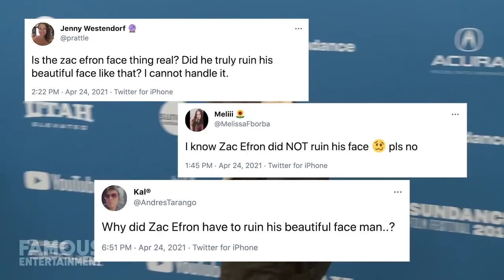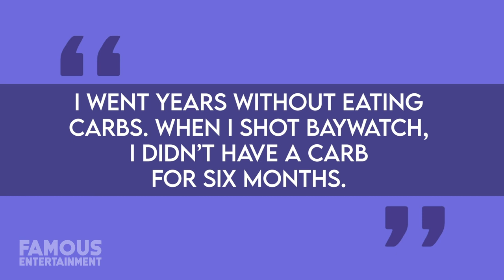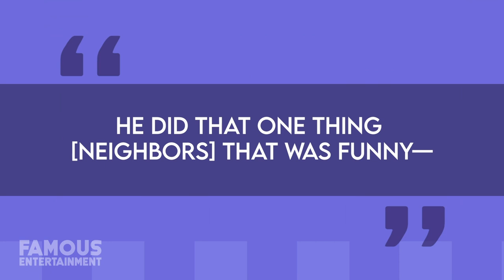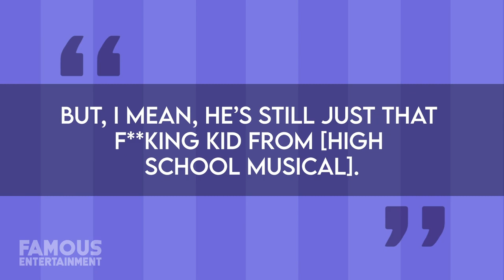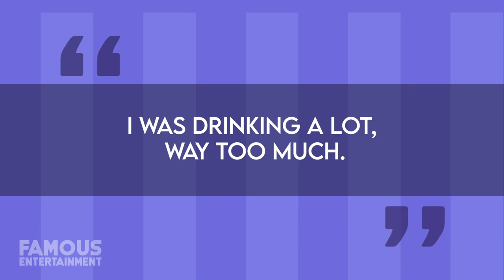Zac Efron | Before & After | Why He REALLY Got Plastic Surgery?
Fans are saying enough is enough after Zac's virtual Earth Day appearance went viral for all the wrong reasons. His almost 50 Million Instagram followers don't even seem to recognize him. There's no denying that Zac doesn't look the same as he did in his 'Hairspray' days - does anyone look the same after 10 years? but his jaw and lips are now the focus of thousands of Tweets making unflattering comparisons between his "new face" and The Weeknd's in 'Save Your Tears'...or human Shrek. Nobody knows why Zac looks so different now than he did before. Best guesses include those from fans who recall how he broke his jaw in the past and might be recovering from reconstructive surgery.